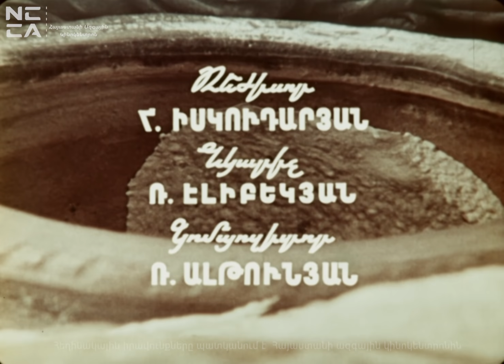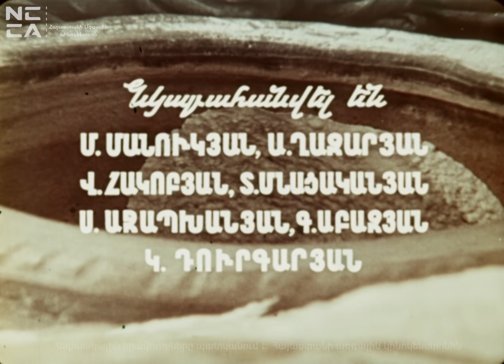Դեղին թոնիր 1974 - Հայկական Ֆիլմ / Deghin Tonir - Haykakan Film / Жёлтый тондыр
Սյուժե
Նոր հարաբերությունները խարխլում են նահա-պետական գյուղի ավանդույթները:

1974 թ., «Հայֆիլմ», 20 րոպե (540 մ), գուն., ց. ա. 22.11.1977 թ.:
Սց. հեղ./բեմ. ռեժ.' Գ. Բեժանով, բեմ. օպեր.' Ռ. Վաթինյան, բեմ. նկ.' Ռ. էլիբեկյան, կոմպոզ.' Ռ. Ալթունյան, հնչ. օպեր.' Ի. Օրդուխանյան, օպեր.' Ռ. Մուրադյան, Հ. Հովհաննիսյան, նկ.' Ռ. Ղա-զարյան, ռեժ. աս.' Ռ. Մակարյան, Բ. Հայրապետ-յան, մոնտ.' Ս. Վաթինյան, խմբ.' Տ. Դաշտենց, տն.' Մ. Ղամբարյան:
Դերերում. Վ. Միրիջանյան, Մ. Մանուկյան, Ա. Ղազարյան, Վ. Հակոբյան, Տ. Մնացականյան, Գ. Աբաջյան, Ս. Աջաբխանյան, Կ. Դուրգարյան: